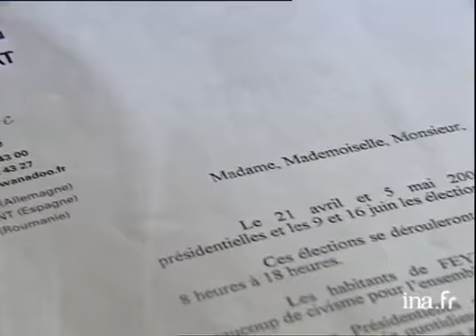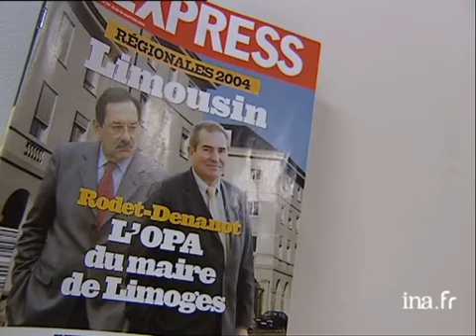Portrait de Jean-Paul DENANOT, président de région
2 avril 2004
Bref rappel du parcours politique de Jean Paul DENANOT, nouvel président PS de la région Limousin, jusqu'alors maire de Feytiat. Des images d'archives alternent avec des interview de Jean Paul DENANOT, Gérard VANDENBROUCKE, son directeur de campagne, Michèle LEPAGE, conseillère municipale UMP de Feytiat, et Raymond ARCHER, candidat UMP de l'élection. politique; archive television; archive tv; ina; inna; Institut National de l'Audiovisuel; french tv Images d'archive INA